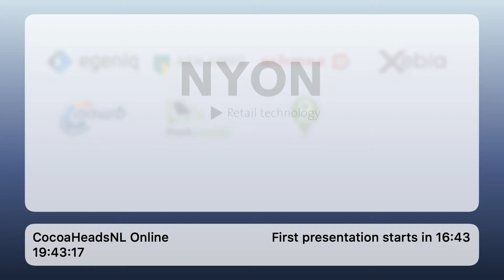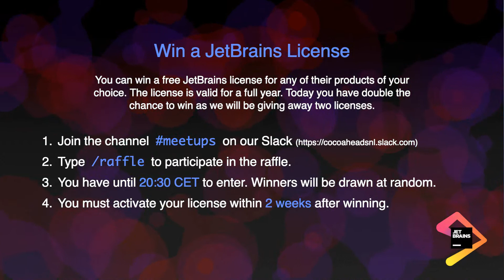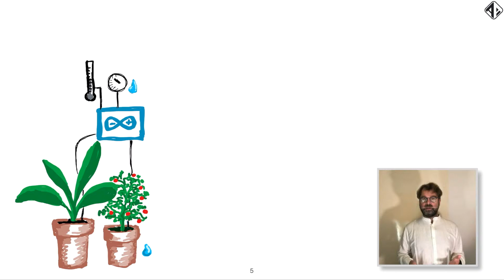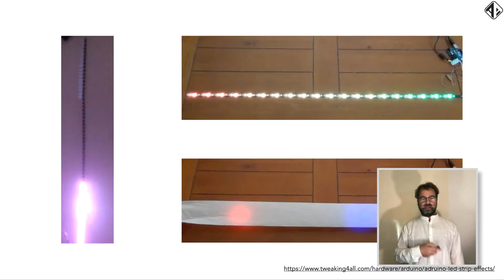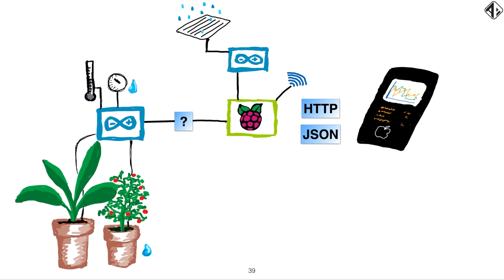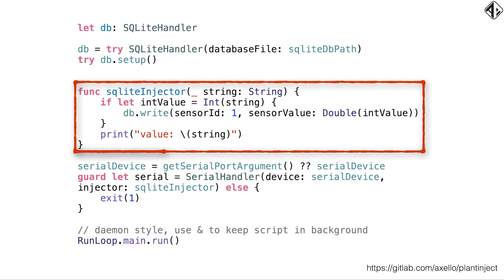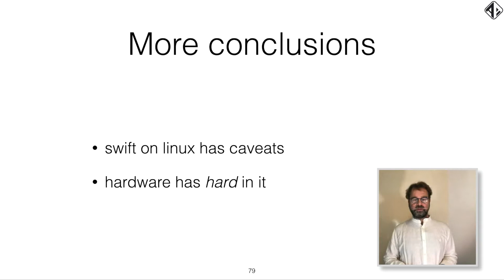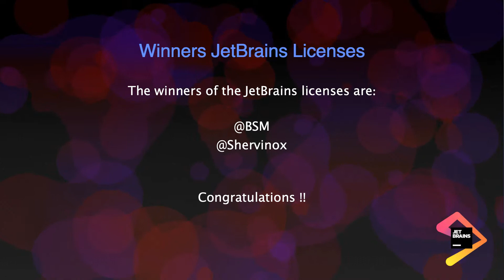CocoaHeadsNL Online Meetup, 18 November 2020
Live stream of our monthly CocoaHeadsNL meetup. Due to the corona virus we are still not able to host a regular meetup. Instead we are hosting an online meetup via our regular YouTube live stream.

This month we have Axel Roest who talks about the possibilities of using Swift to build a full stack application with just Swift on an Arduino and a Raspberry Pi.

Please note: we start at 20:00 Hrs CET, one hour later than the regular meetups.